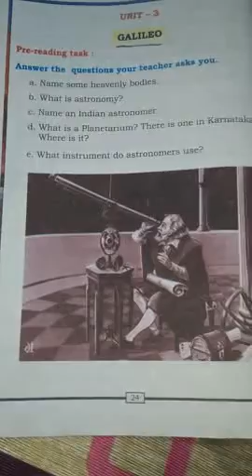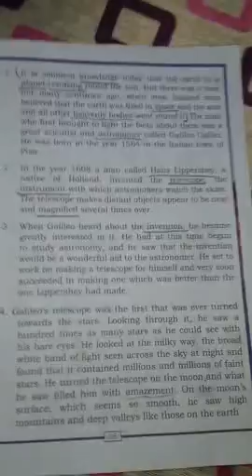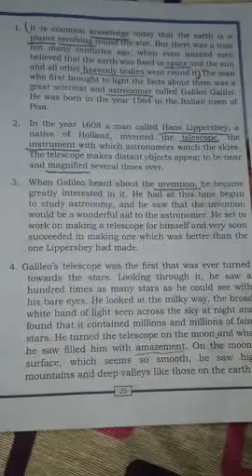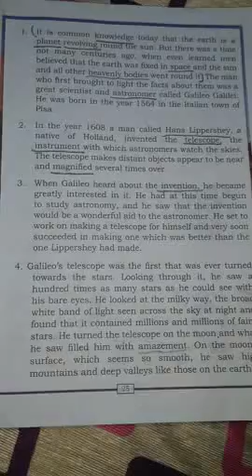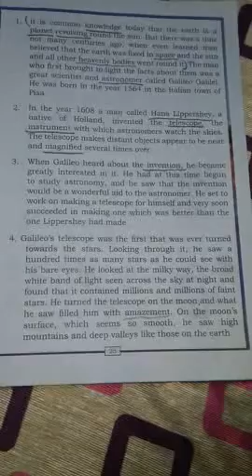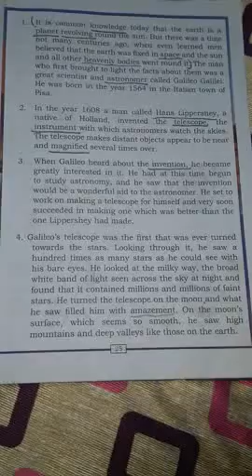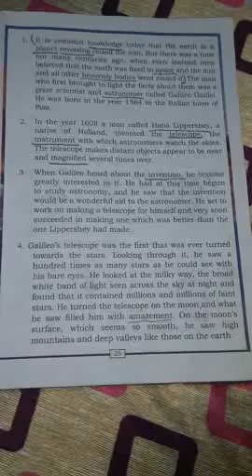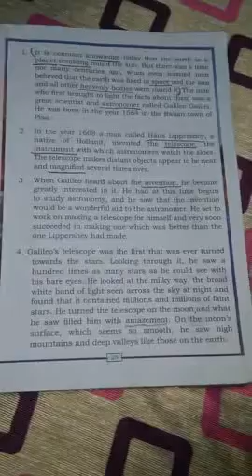GALILEO--6th English--Part 1